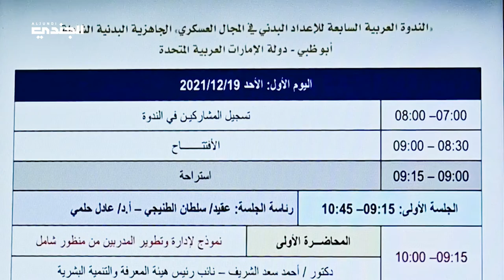العميد جهاد عيسى قطيشات، رئيس الاتحاد العربي للرياضة العسكرية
مجلة_الجندي تلتقى العميد جهاد عيسى قطيشات، رئيس الاتحاد العربي للرياضة العسكرية على هامش الندوة العربية السابعة للإعداد البدني في المجال العسكري التي تنظمها وزارة الدفاع في